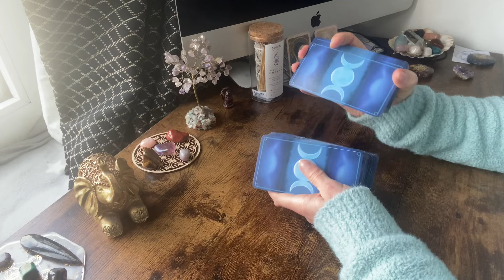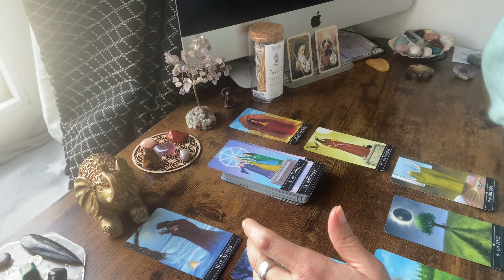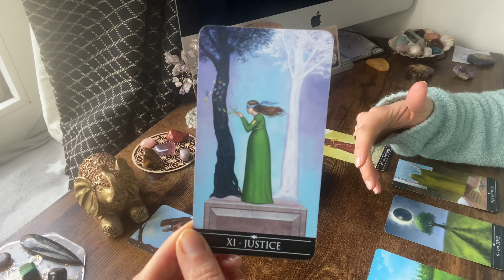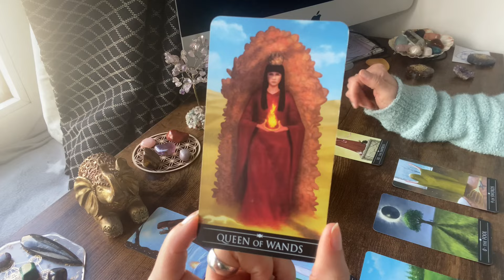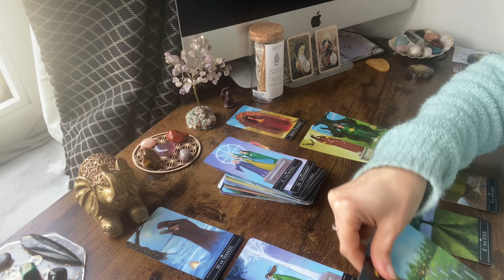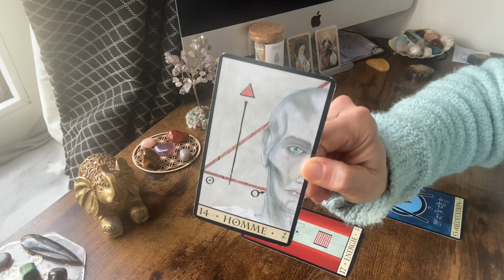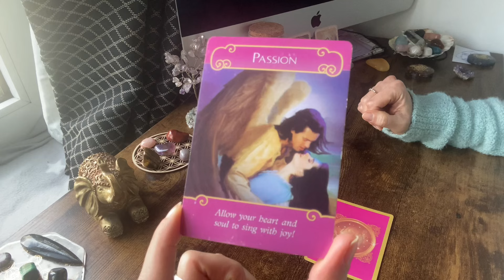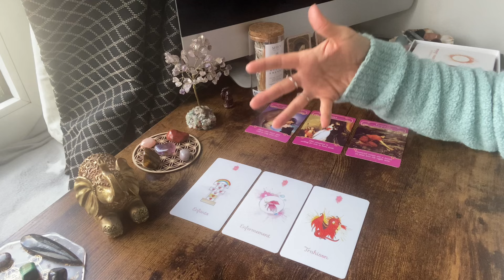Horoscope Balance ♎️ Mars 2024 🔮💫 "La roue tourne, êtes-vous prêt.e ?"⭐️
Voici la guidance horoscope pour les personnes nées sous le signe de la Balance (ou ascendant / lune) pour le mois de Mars 2024.

Namaste 🙏

Carole